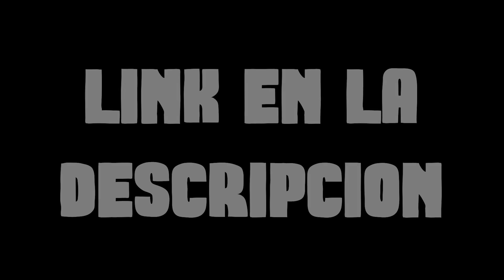Sobreviví 100 días En Un Mundo Pokémon En Minecraft HARDCORE... Esto fue lo que pasó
En este video te muestro como pase 100 días en un mundo pokemon. El mundo ya no es un lugar normal pues ahora existen estas criaturas llamadas "Pokémon", son mas de 900 especies diferentes en el mundo y capturarlos a todos es nuestra mision para convertirnos en el mejor maestro pokemon. Pero... Podremos lograrlo? descúbrelo en este video.

Si compras en amazon apóyame comprando desde este enlace: 👇